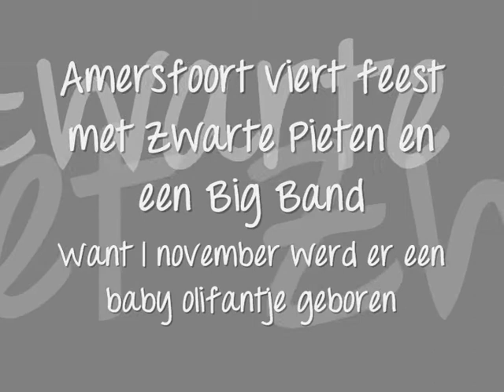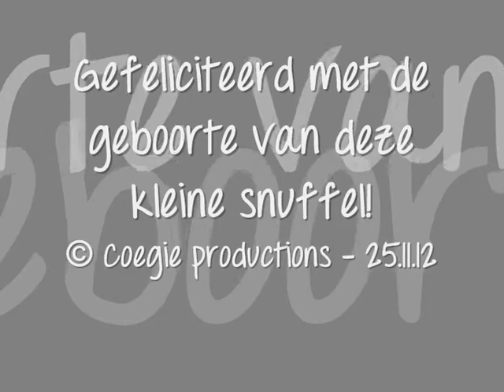24.11.12 Ode aan de Olifant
Op 24 november 2012 werd de naam van baby olifantje Kyan bekend gemaakt. Dat was dus één groot feest in Dierenpark Amersfoort met een Big Band en een heleboel dansende Zwarte Pieten!